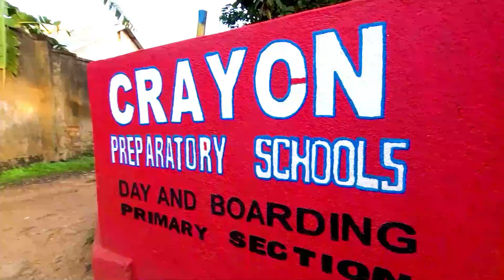BENEVOLENT EP 1 Translated By Vj Cham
VJ CHAM PRODUCTIONS